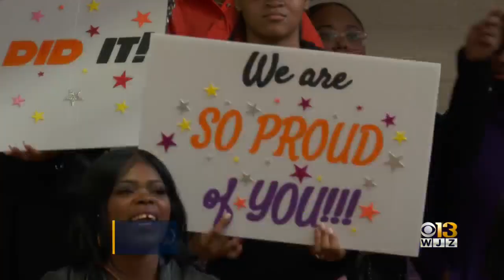Coffee With: Baltimore Leadership School For Young Women Celebrates College Signing Day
Seniors at the Baltimore Leadership School for Young Women celebrated on Thursday after they committed to the college of their choice for College Signing Day.